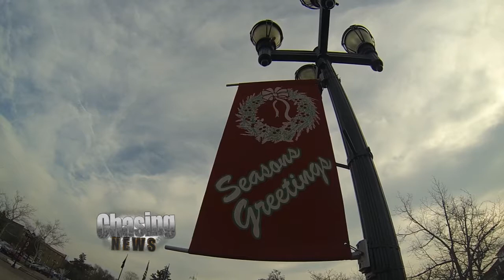War On Chanukah?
It's Menorah madness in the last place you'd expect it: Lakewood, one of the largest Jewish enclaves in the Northeast.

A few days ago, the small Menorah which stands next to the town's 30-foot Christmas tree was removed, on threat of lawsuit. "When I found out that they removed it based on the threat of one single woman -- and then an absolutely inept judgment by our township attorney that it must be removed because i'ts illegal -- I got very upset," said Lakewood store owner Harold Herskowitz.

Mayor Albert Akerman explained. "It was taken down because it was our understanding that if we don't take it down that there's going to be a lawsuit which we thought was backed by a local church." Akerman added that the town has "come to understand that the church is not behind the person who got up at our township committee meeting and told us that we needed to take down the menorah."

Herskowitz put up a new menorah after the original one was removed.   It was taken down by township workers and left at his toy store -- broken in the process.   "That's the same one they took down -- yes.  And when they put it back up -- it's not working correctly.  There are some branches that are not working correctly."

Why was it removed?  A lawsuit probably wouldn't have gone far, since the Supreme Court has upheld religious displays on public grounds. And the state League of Municipalities has guidelines on such displays. Akerman said a quick decision was made -- but maybe not the best one.   The Mayor adds that most of the ire about the situation comes from the non-Jewish community.   "That's what I'm coming to understand is that all the tolerant people have no tolerance for intolerance."